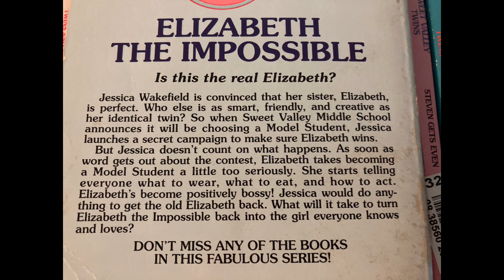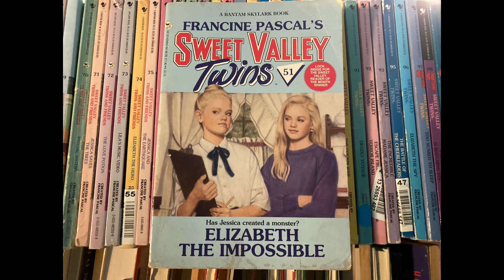Sweet Valley Snark #51 Elizabeth the Impossible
It’s now Elizabeth’s turn to be the terrible twin! Jessica is surprisingly normal in this one